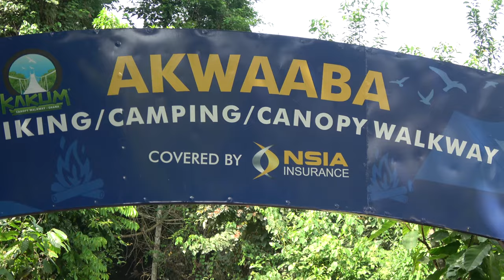Ready for Kakum National Park Forest Hike & Canopy Walkway - Ghana Dec 2022 Journey of a Lifetime